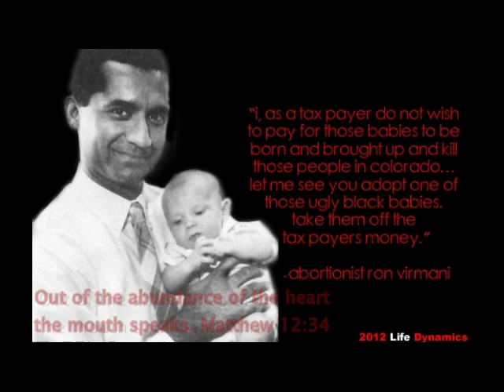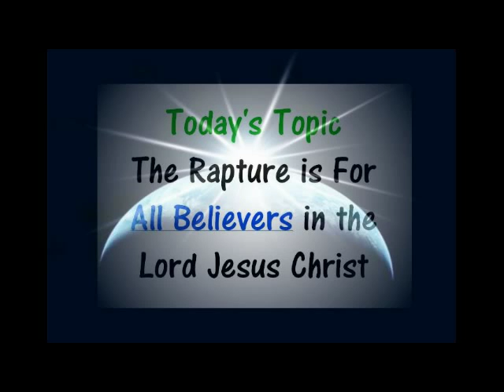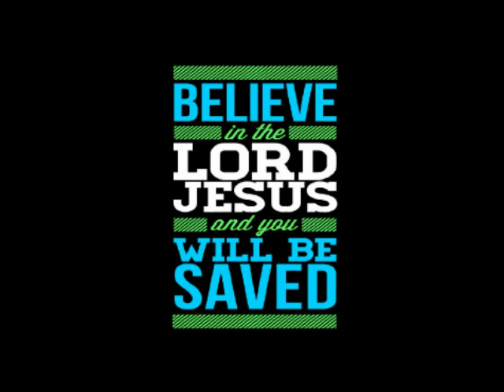The Rapture is for all Believers in The Lord Jesus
The Rapture is for all Believers in The Lord Jesus Christ

Take comfort that if you are a Believer you will be caught up to meet the Lord!

The scripture says:

1 Thessalonians 4:13-18

13 But I would not have you to be ignorant, brethren, concerning them which are asleep, that ye sorrow not, even as others which have no hope. 14For if we believe that Jesus died and rose again, even so them also which sleep in Jesus will God bring with him. 15For this we say unto you by the word of the Lord, that we which are alive and remain unto the coming of the Lord shall not prevent them which are asleep. 16For the Lord himself shall descend from heaven with a shout, with the voice of the archangel, and with the trump of God: and the dead in Christ shall rise first: 17Then we which are alive and remain shall be caught up together with them in the clouds, to meet the Lord in the air: and so shall we ever be with the Lord. 18Wherefore comfort one another with these words.

Be Comforted, blessings in Jesus' Name.

4TheMostHighJesus